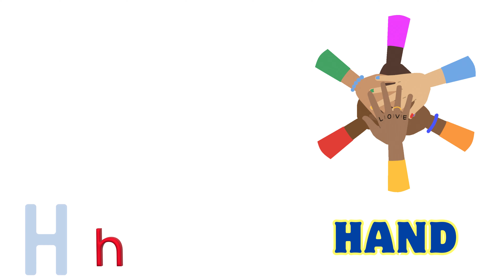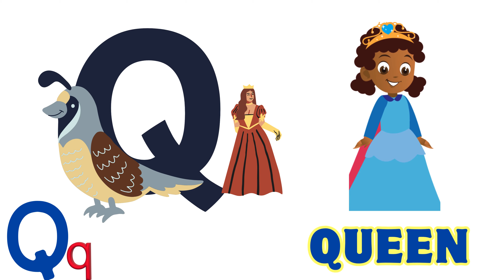ABC song | a for apple | nursery rhymes | abc phonics song for kindergarten